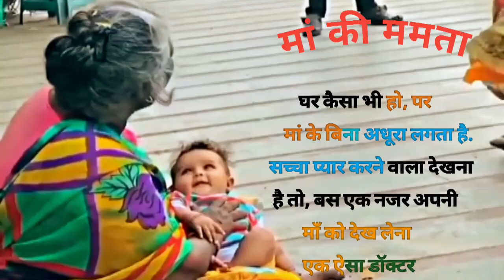🤔मां की ममता ❣️Maa Special 💯Mothers day Status 🔥Maa WhatsApp Status🫠motivation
Welcome To Dev BY MOTIVATIONAL QUOTES Channel
               Wish Everyone Have To Time Relex
♤BELIEVE ME THIS CHANNEL WILL CHANGE YOUR LIFE. AND DAILY VIDEOS WILL BE AVAILABLE
 pictures motivation life
 life changing life changing
motivation WhatsApp status
WhatsApp video
WhatsApp Motivation status
WhatsApp success status true
Motivation the best
Motivation IPS IAS
Motivation status motivational quotes for students,
 motivational quotes about life status
 motivational quotes background music, motivational quotes by dev by nature beauty krishna

Check out this amazing video of motivational quotes that will help you achieve success and reach your goals!

Whether you're looking for motivation to start your day or to get through a difficult obstacle, these inspirational quotes will help you achieve your goals.